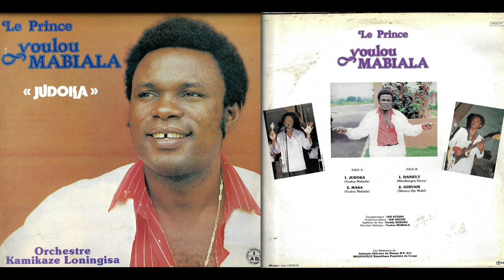Le Prince Youlou Mabiala - Orchestre Kamikaze Loningisa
Face_A_Judoka
00:00
Face_A_Maka
10:17
Face_B_Daniely
19:29
Face_B_Gervais
29:48